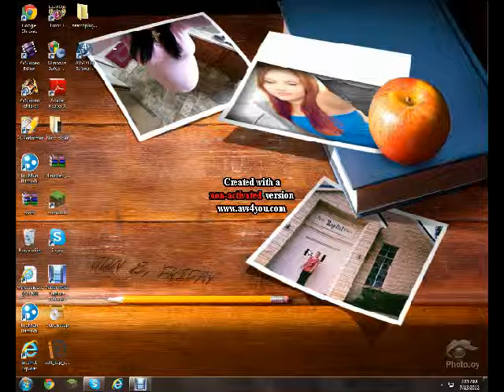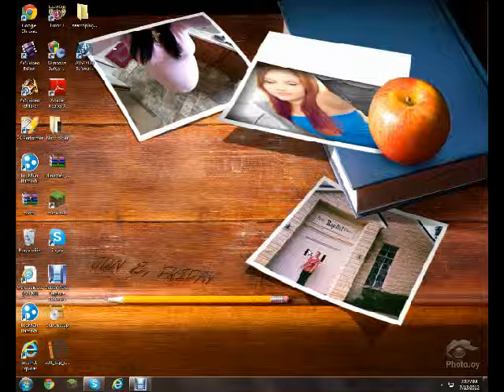my sister is trying to embaris me by uploading one of her terrible singing videos ever please watch.